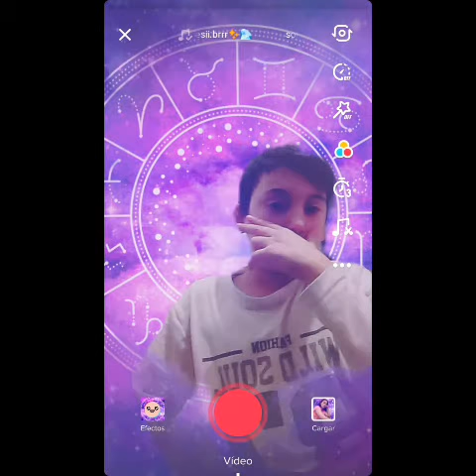Gitano de Valladolid esencia gabarri